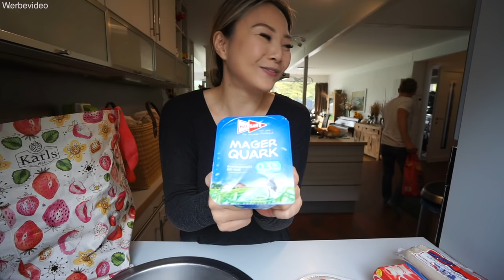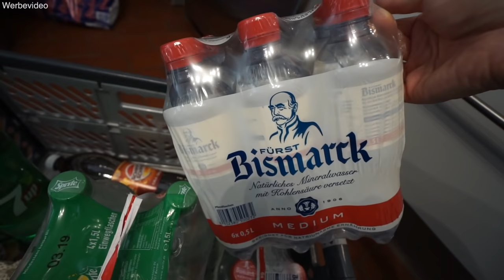Elisas 1. Friseur Besuch mit 2 Jahren! Haare abschneiden ✂️ Wocheneinkauf XXL Food Haul | Mamiseelen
Ich nehme euch mit in unserem Familienleben! Es gibt einen XXL Wocheneinkauf und ich fahre mit Elisa zum ersten Mal zum Friseur. Ihre kleinen Babyhaare kommen ab! Viel Spaß beim VLOG in Überlänge :D
*Klopapier ohne Rolle
*Gemüse Netze aus Baumwolle

Impressum:
Nancy Barop

Inhaltlich Verantwortliche gem. §55II RStV:
Nancy Barop

Dieses Video enthält unbezahlte Markenerkennung und/oder Markennennung.

xoxo Nancy